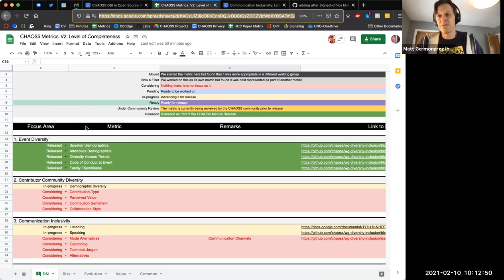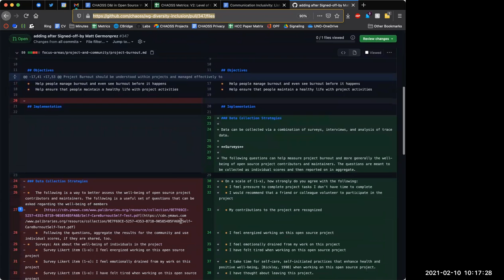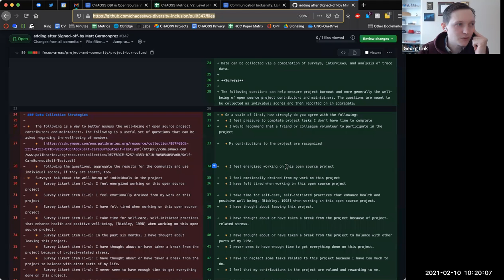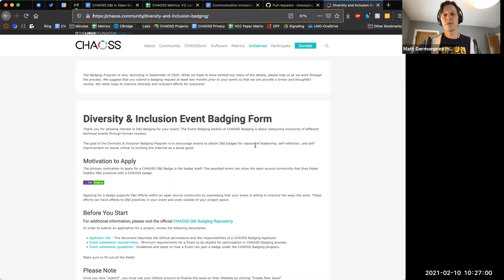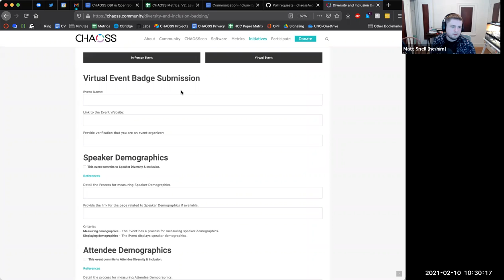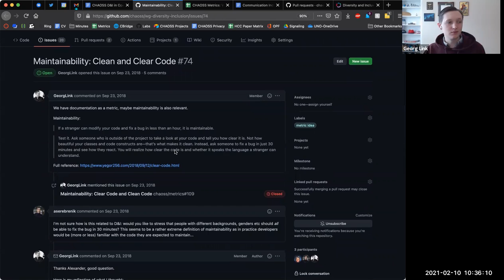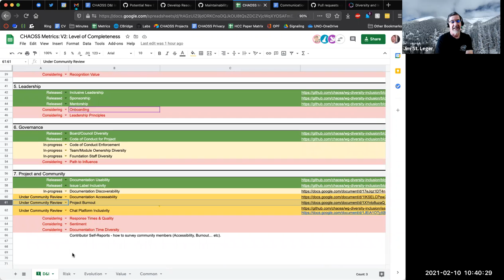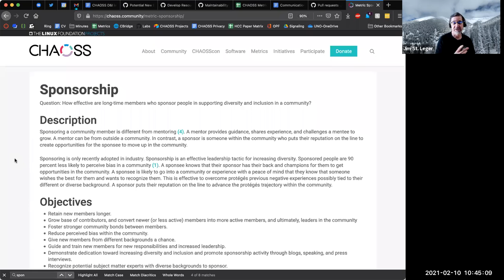CHAOSS D&I Working Group Call 2-10-21